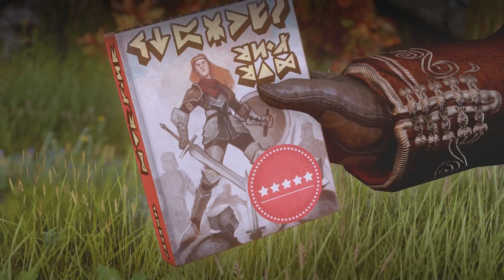Dragon Age: Inquisition - Guilty Pleasures - Episode #30 - Cassandra and Varric - Dwarf Rogue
This is my Dragon Age: Inquisition let's play series. I'm playing on hard. I'm playing as Del, a dual wielding rogue dwarf. I'm playing on the Playstation 4.

In this episode, we catch Cassandra reading like a big ol' nerd.